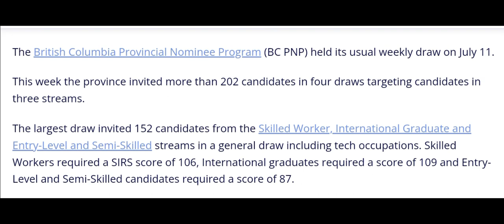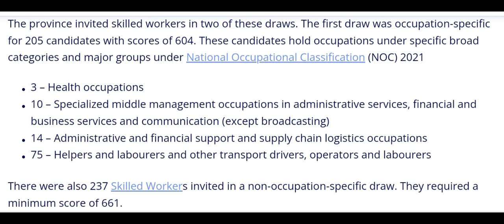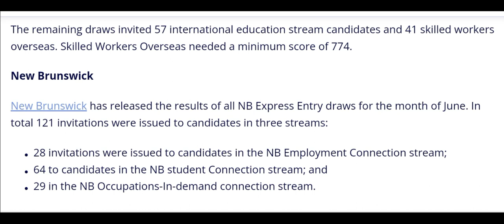কানাডায় গত সপ্তাহে ৩ টি প্রভিন্সের PNp ড্র হয়েছে। তথ্য গুলো দেখে নিন।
no audio only view mode.